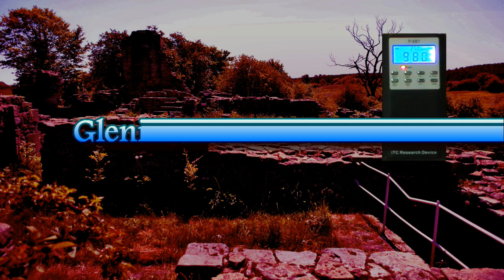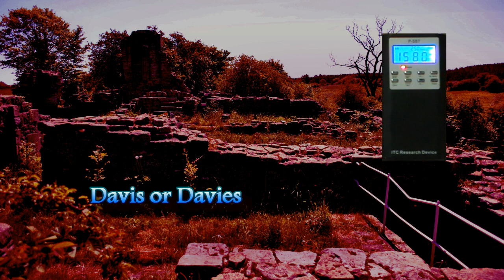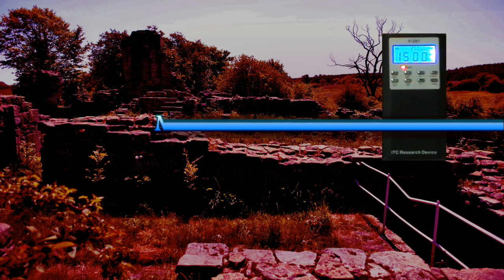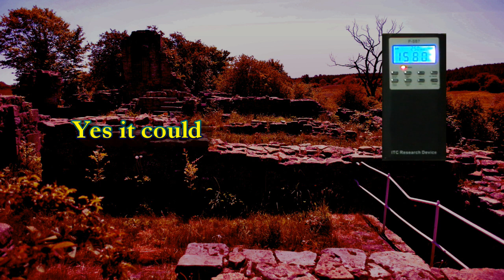Beaurepaire Priory - History, Spirit Contacts and PSB7 Sessions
It is probably asking for trouble from the YouTube Trolls but this is one of my non airfield investigations that i wanted to upload

An all in one video giving the history of Bearepaire Priory together with our spirit contacts during our visit and some EVPs gathered while there

Bearpark is situated two and a half miles west of Durham, and a short distance to the north of Ushaw Moor. Half a mile to the north of the present village lies the ruins of Beaurepaire Priory, built in 1258 by the Prior of Durham, Bertram de Middleton, as a retirement residence.

The building was extended in the subsequent three centuries, becoming a retreat for the Durham monks in a similar way to the nearby Finchale Priory.

The manor was largely destroyed by the Scots in 1640 and 1644 during the English Civil Wars.